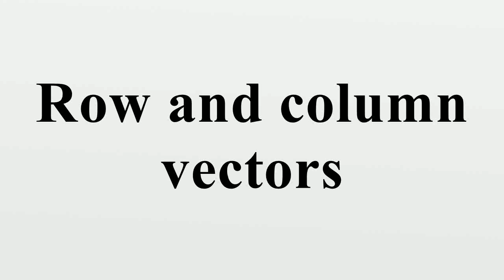Row and column vectors